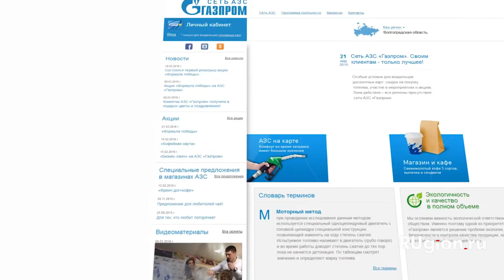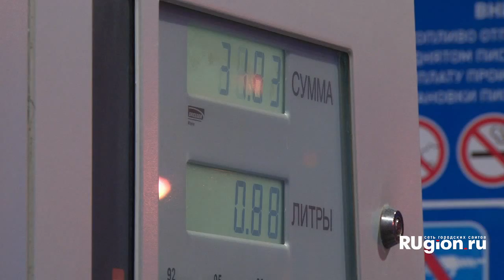Сеть АЗС «Газпром» вручила призы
С 1 марта по 10 апреля на АЗС «Газпром» проходит акция «Формула победы», участвуя в которой каждый получает реальный шанс выиграть одну из 25 поездок в Сочи на гоночный уик-енд «Формулы 1», современные телевизоры и множество других призов.